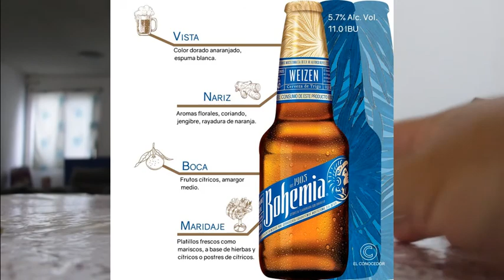BOHEMIA WEIZEN VS MODELO TRIGO 2 0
¡Padrinos, les saluda el Andrew!, les traigo este Retro Review, entre 2 contendientes, aunque ya la vimos con la 1.0 en Civil War Armageddon, vamos a darle con la 2.0 contra la Bohemia Weizen de Trigo...¡Veamos!